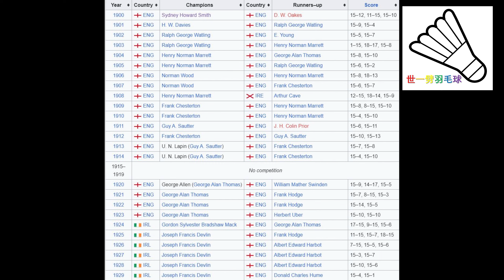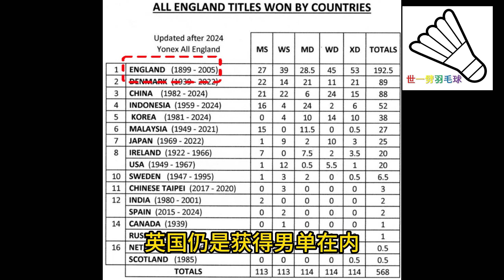全英羽毛球公开赛的前世今生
抖音：shiyipi666
B站：世一劈羽毛球
小红书：世一劈